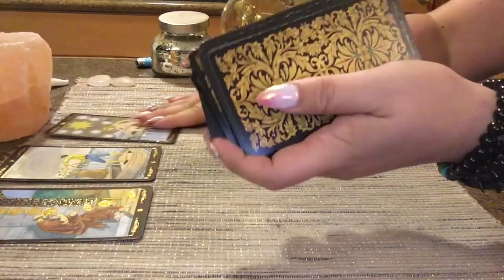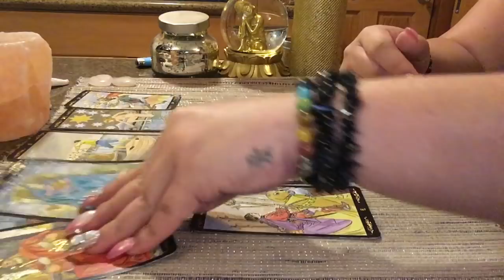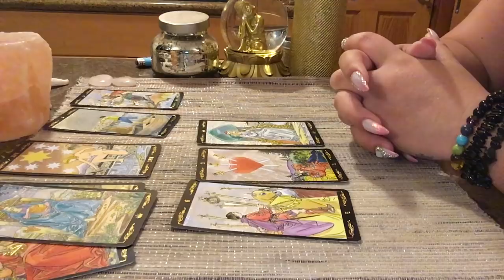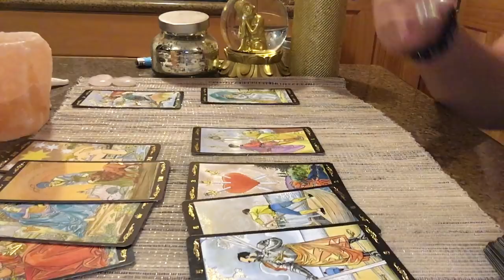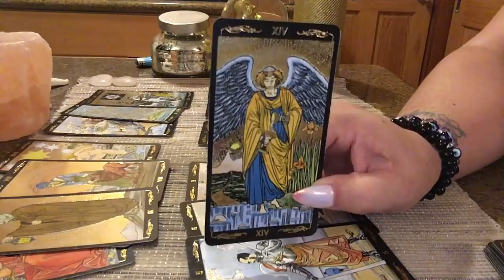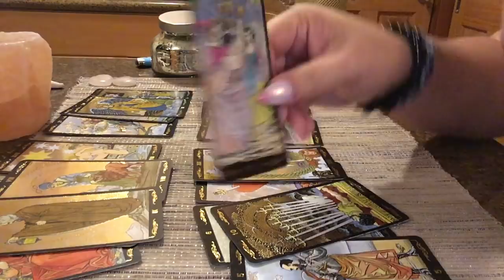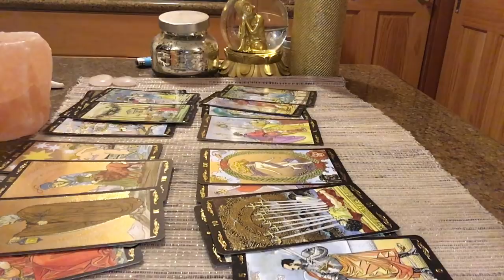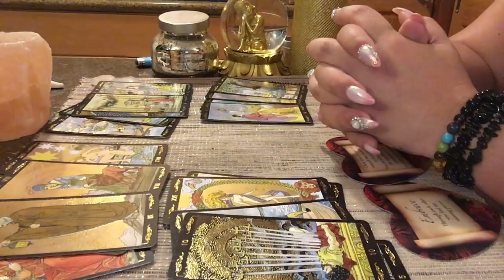GEMINI LOVE *SECOND CHANCES IN LOVE* February 2018 Soulmate Twinflame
SERVICES OFFERED:
**AQUARIUS SALE NOW-2/18/18**
**PISCES SALE NOW-3/20/18**
$50/30 Min, $85/1 Hour

*TAROT CARD READINGS:
**RECORDED READINGS, $60/30 MIN. TURN AROUND IS UP TO 2 WEEKS & I WILL BE OFFERING THIS FOR A VERY LIMITED TIME!**
IF you prefer a LIVE non recorded reading please see below!
$60, LIVE 30 Min Reading
$110, LIVE 1 Hour Reading
*APPOINTMENT AVAILABILITY RUNS AROUND 5 BUSINESS DAYS UNLESS OTHERWISE STATED*
IF YOU NEED AN EMERGENCY READING (W/IN 24 HOURS PLEASE SEE OPTION BELOW)
$150 EMERGENCY LIVE Reading
Turn around time usually w/in 24 hours of when I receive cleared payment depending on timezone.

TO PURCHASE ANY CANDLES OR SPRAYS FEATURED ON MY CHANNEL PLEASE CLICK THIS LINK:

*TAROT INTUITIVE GUIDANCE SESSIONS:
(For those who want to learn how to read tarot cards.
*THIS IS A GUIDANCE CLASS/SESSION, NOT A TAROT CARD READING*
$111, 1 Hour (One on One) Session

Saltwater_heals_tarot